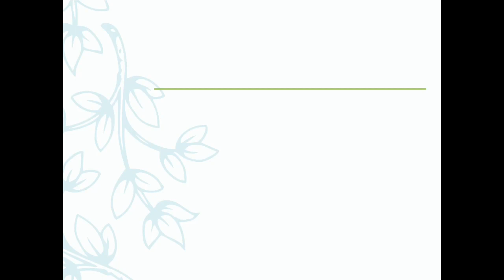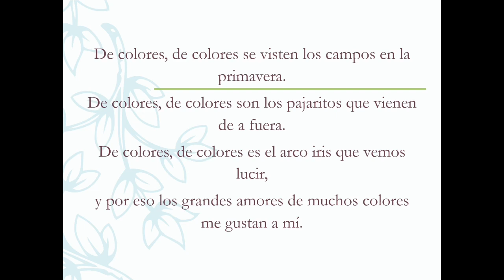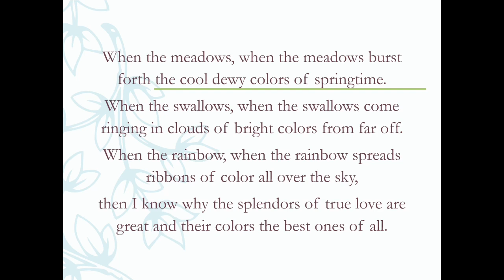Lesson 6 - Cinco de Mayo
A new lesson for all grade levels of music at Lindbergh Elementary School.